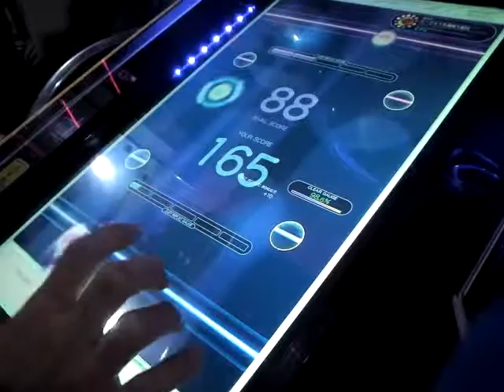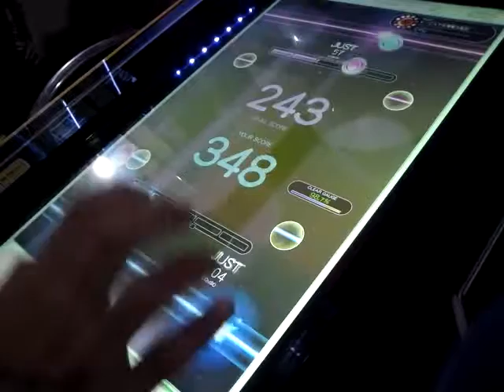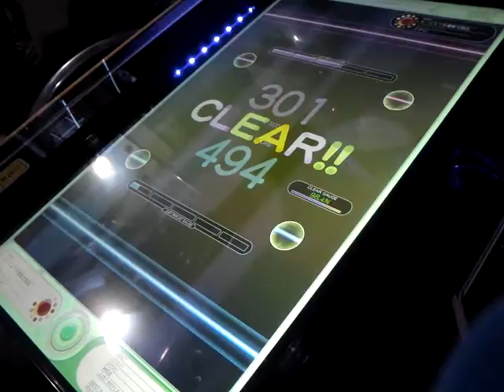REFLEC BEAT colette snow prism (BASIC)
AAA+&FC 494点 AR98.4%
Player：SHACHI